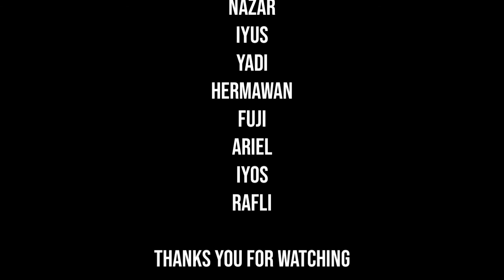video lucu Buanglah Tempatnya Sampah Film Pendek Komedi#jail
Hallo Teman Teman Kembali Lagi Di Channel Kami Cibeber TV kali ini Saya Akan Menghibur Kalian semua Komedi Short Movie Jangan Bosen ya teman teman Mohon Bantu Support Channel Kami Agar Kami Lebih Semangat lagi bikin film nya Terima Kasih Teman Teman

Tonton Dulu Sampai Habis Baru Komen ya..